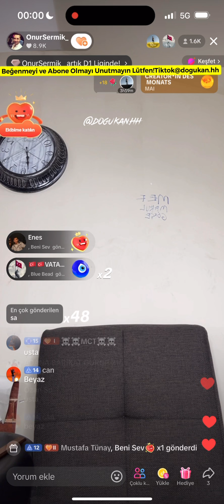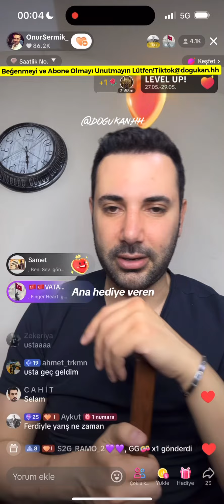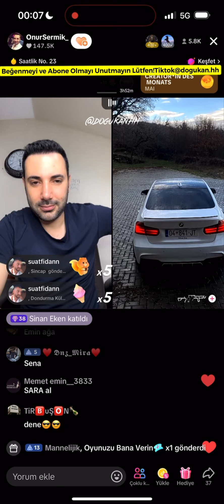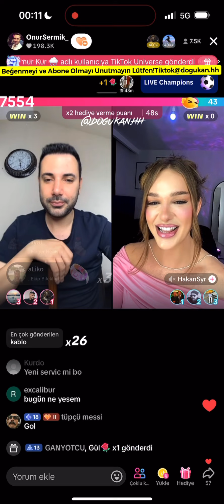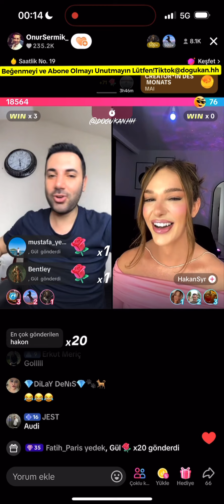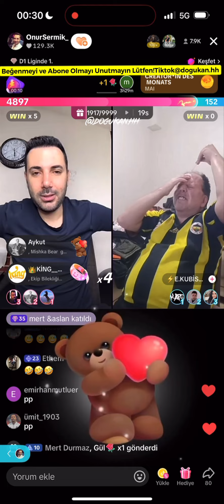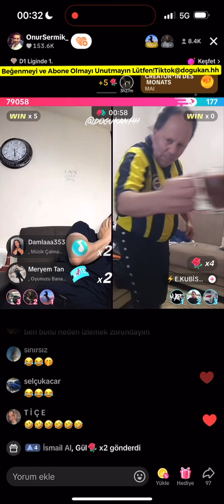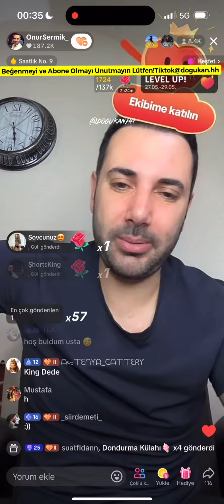🔴 Onur Sermik 30.05.2024 (Part 1/2) Tiktok Canlı Yayın